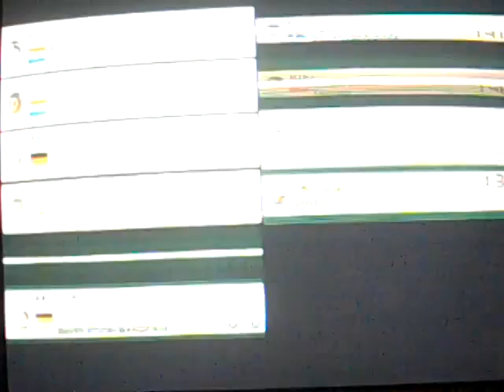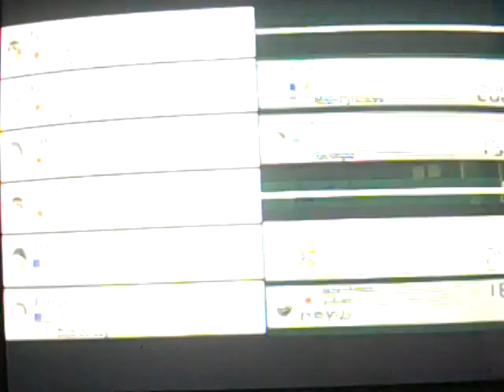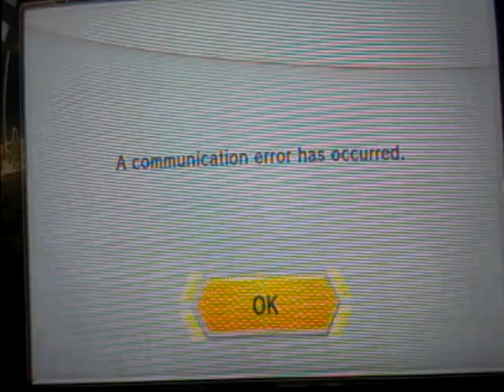Mario Kart 8 Online - 6/24/14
I created this video with the YouTube Video Editor .OR DID I?